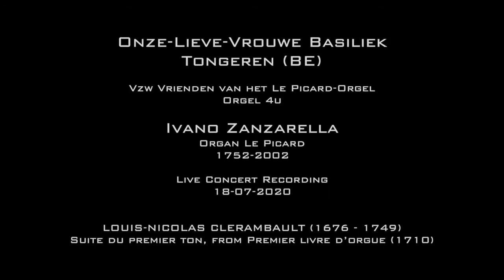Louis-Nicolas Clerambault (1676 - 1749) - Suite du premier ton (Ivano Zanzarella)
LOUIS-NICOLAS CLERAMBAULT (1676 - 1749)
Suite du premier ton, du Premier livre d’orgue (1710)
   - Grand Plein Jeu - (00:14)
   - Fugue - (03:02)
   - Duo - (05:51)
   - Trio - (07:17)
   - Basse et Dessus de Trompette - (09:27)
   - Récit de Cromorne et Cornet Séparé en Dialogue - (11:13)
   - Dialogue sur les Grand Jeux - (14:51)

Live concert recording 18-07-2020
Ivano Zanzarella, Organist

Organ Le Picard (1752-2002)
Onze-Lieve-Vrouwe Basiliek, Tongeren (BE)

Vzw vrienden van het Le Picard-orgel
Orgel 4u

Video, Audio, Photo, Editing: Ivano Zanzarella